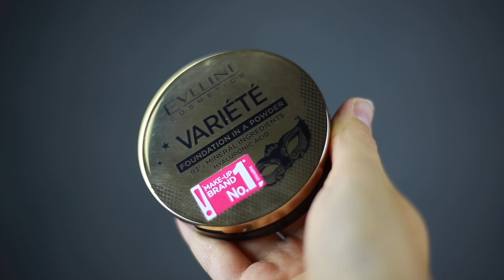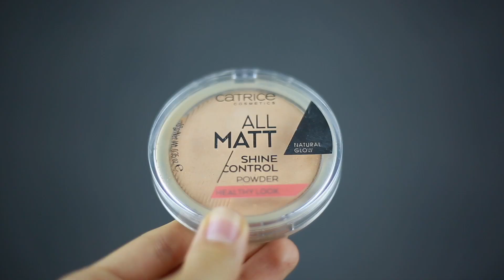ВСЕ О ПУДРАХ: мои фавориты